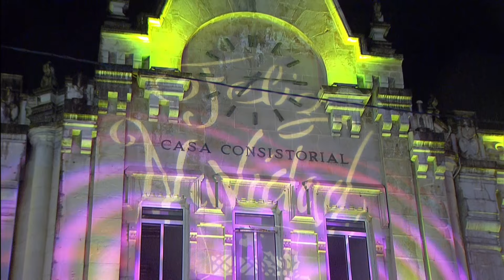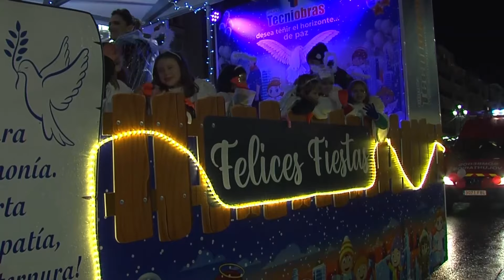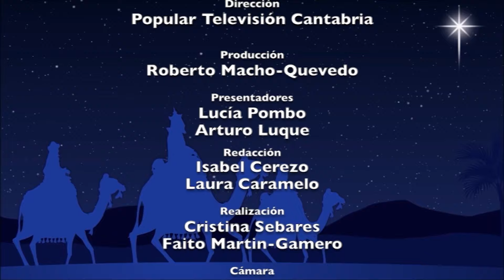Cabalgata de Reyes de Santander 2024